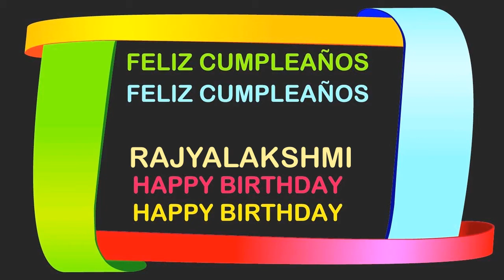Rajyalakshmi Birthday Postcards & Postales